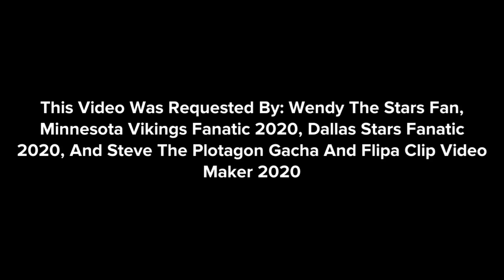Ms. P Pushes Dallas Stars Fanatic 2020 Off The Mountain/Grounded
Requested By: Wendy The Stars Fan, Minnesota Vikings Fanatic 2020, Dallas Stars Fanatic 2020 And SteveThePlotagonGachaAndFlipaClipVideoMaker2020